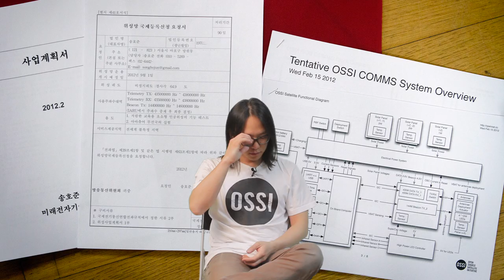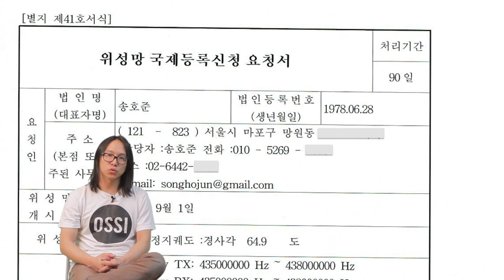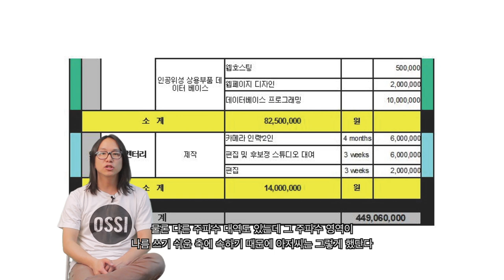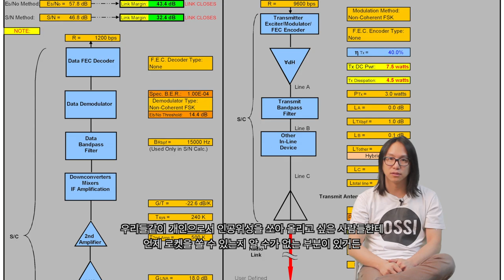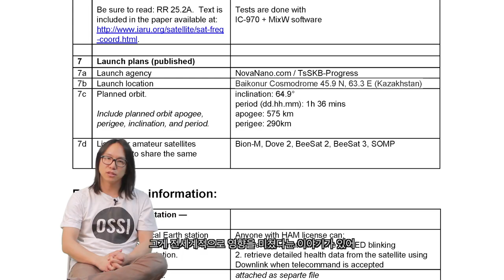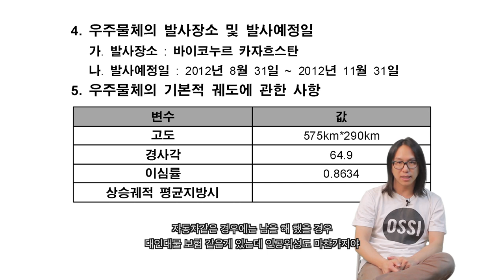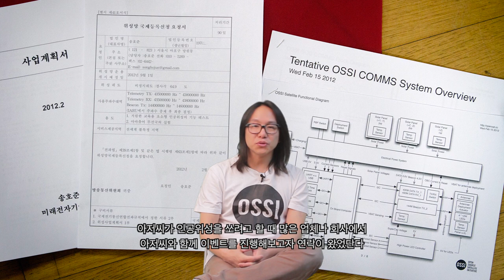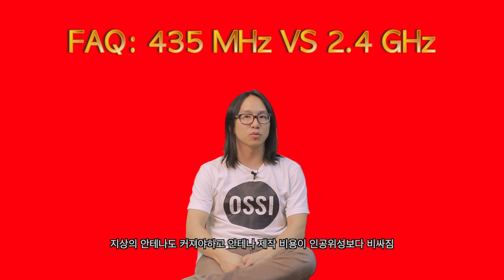인공위성 퀴즈 쇼: 통신모듈 편 비디오 1배속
a part of ART SPECTRUM 2014 exhibition 5.1 ~ 6.29
work supported by LEEUM, SAMSUNG MUSEUM OF ART
Satellite Quiz Show Communication Module Capter Video ver 0.1, 1x
Korean version